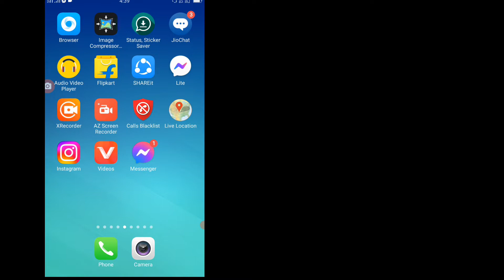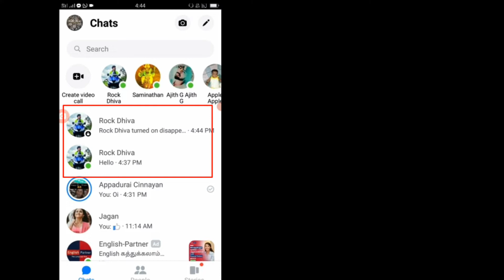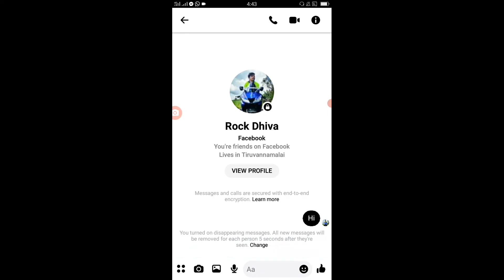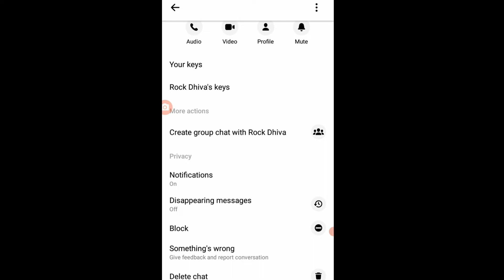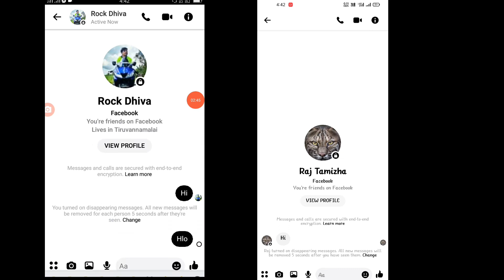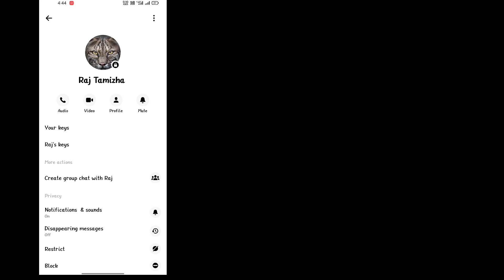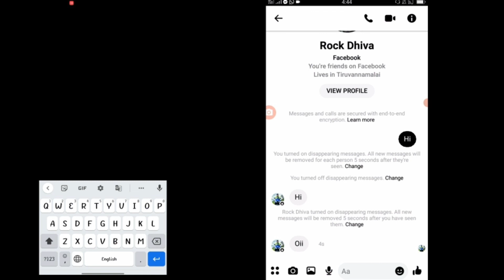Facebook Secret Chat In Tamil | One Click To Delete All Messages On Facebook - Disappear Messages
Facebook Secret Conversation Chats

In this video i am gonna tell you about how to secret chat on facebook i have explained these clearly in this video so watch this video till the end.

how to use facebook messenger secret conversation

◼ facebook secret conversation chat
◼ facebook disappear messages
◼ set automatic delete message

My Social 🌐